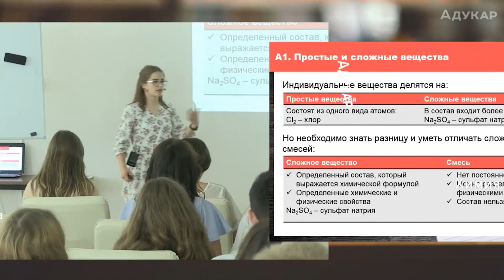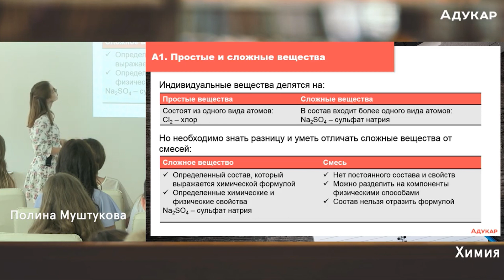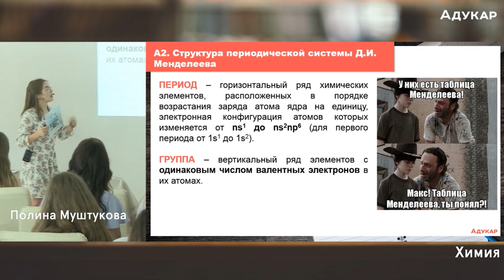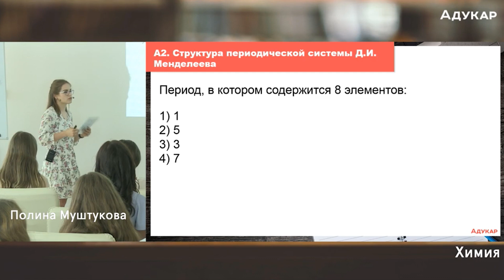Химия ЦТ | Фрагмент итогового занятия перед ЦТ 2019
В этом видео покажем вам фрагмент с итогового занятия перед ЦТ 2019 по химии, где преподаватель Полина Муштукова разбирает задания, типичные для первых номеров ЦТ